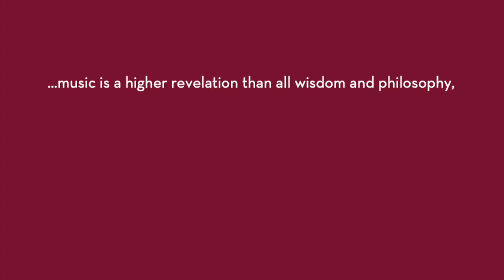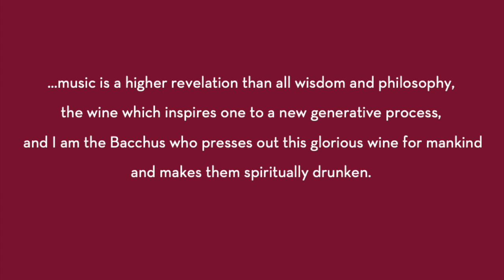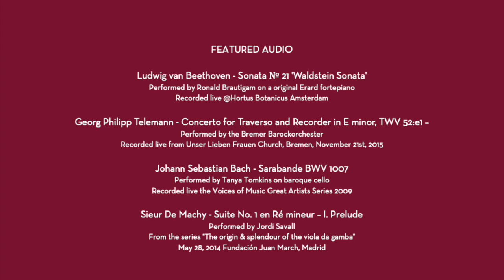Fermata Fridays: Nic McGegan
"An expert in 18th century style" ~The New Yorker

In his usual brilliant and witty style, Blattner Lecturer Nicholas McGegan expounds on everything from the evolution of the orchestra, to the function of chamber music in the 18th century, to the music of Beethoven and others. Enjoy the musings of one of the music world's preeminent early music conductors in conversation with Artistic Director Tanya Tomkins, who played cello in Philharmonia Baroque for 20 years under Nic's direction.

Fermata Fridays - A Dramatic Pause.  Every Friday, an in-depth interview with a VMMF artist.